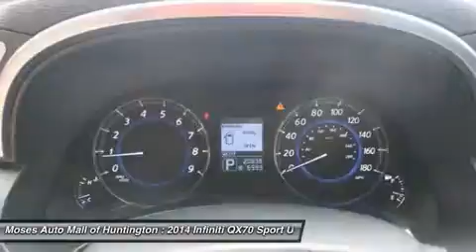2014 INFINITI QX70 Huntington, WV A5425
2014 INFINITI QX70 Huntington, WV
Stock# A5425

5200 US Rt. 60 E.

Don't miss this 2014 Infiniti. Make a great choice today with this must-have car. Learn more about this car by contacting the dealership today and complete your driving dreams.